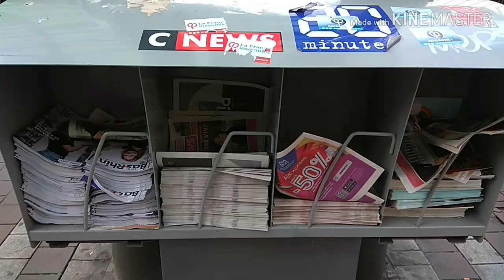Страсбург , Франция 08.11.2018